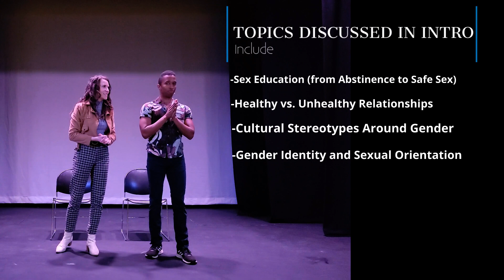"Sex Signals" 8 Minute Demo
WHY SEX SIGNALS?

Illuminates issues surrounding dating, sex, and sexual violence on college campuses through relatable language and scenarios.
Includes an intersectional lens to critique how stereotypes about sexuality and gender identity contribute to a culture that privilege some and objectify others.
Combines theater, improvisational comedy, and audience interaction to truly engage and educate audiences.

WHAT ELSE?
Meets almost all Title IX prevention strategy expectations.
Updated annually to stay in alignment with research and relevant to audiences.

This course is a great fit for any university sexual assault prevention program!